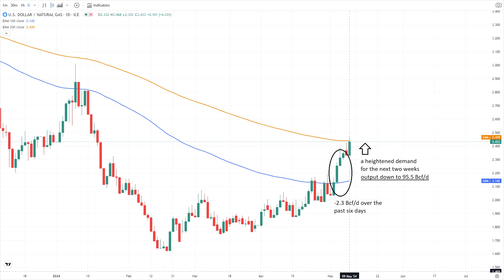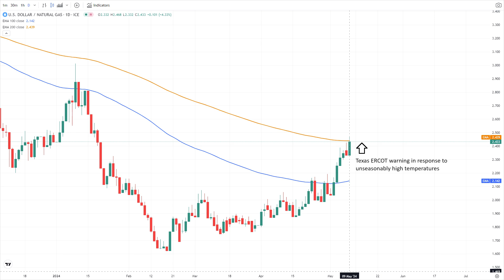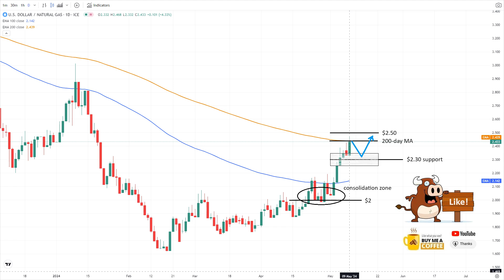May 09 Natural Gas Analysis and Forecast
EIA's bullish report of a 79 Bcf increase in gas inventories coincides with a decline in natural gas drilling, indicating potential production cuts.